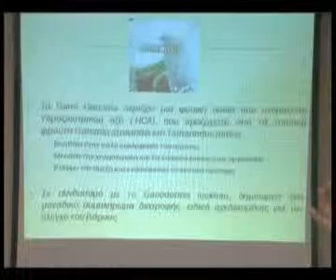Εκδήλωση παρουσίασης προιόντων καφέ και ειδών υγιεινής διατροφής